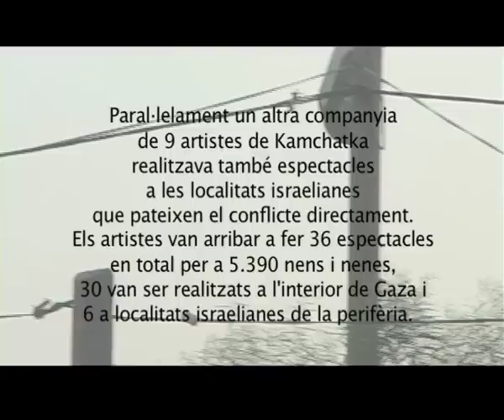PALLASSOS SENSE FRONTERES A GAZA I ISRAEL. 2a part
Reportatge fet per Mireia Fort.Agost 2008
Una companyia de 5 artistes de PsF integrada per Jordi Baiget, Maribel Silvent, Albert Grau, Roser Bosch i Gemma Amoròs accedeix a la Franja de la ma de Nacions Unides i amb el suport de l Ajuntament Barcelona per realitzar espectacles a favor dels infants que sapleguen en els campaments destiu organitzats per UNRWA lAgència de Nacions Unides pels refugiats palestins a Orient Mitjà.

Paral·lelament un altra companyia de 9 artistes de Kamchatka realitzava també espectacles a les localitats israelianes que pateixen el conflicte directament. Els artistes van arribar a fer 36 espectacles en total per a 5.390 nens i nenes, 30 van ser realitzats a linterior de Gaza i 6 a localitats israelianes de la perifèria.